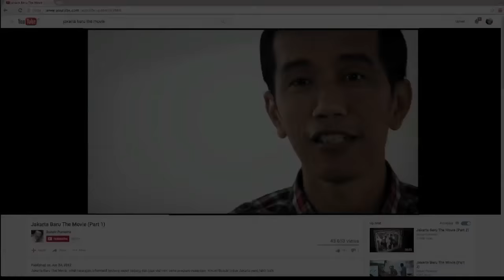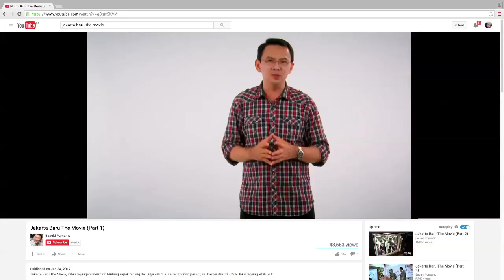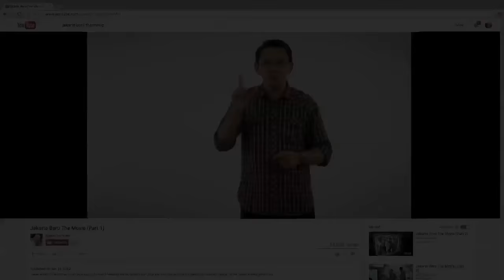JAKARTA UNFAIR (trailer)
Menurut laporan LBH Jakarta, Pemprov Jakarta telah melakukan 113 kali penggusuran selama tahun 2015 dan 325 titik terancam digusur tahun 2016. Setidaknya 70% penggusuran dilakukan sepihak dan tanpa solusi yang sepadan.

Kini, beberapa titik rawan gusur telah rata dengan tanah. Dalihnya masih sama: penertiban dan normalisasi (RTH, waduk atau sungai) demi kehidupan yang lebih layak.

Jakarta Unfair mencoba menguji tesis Pemprov terkait kehidupan yang lebih baik paska penggusuran.

WATCHDOC